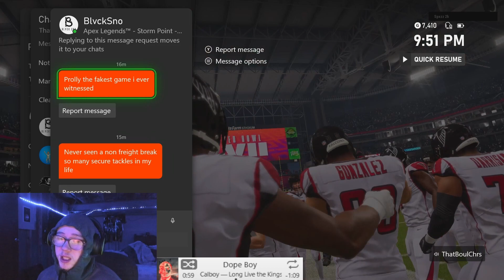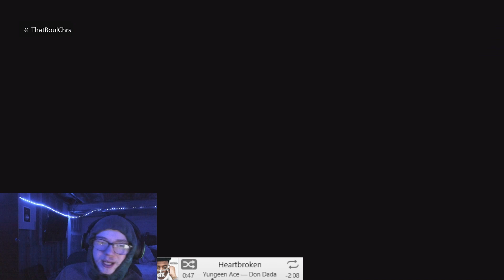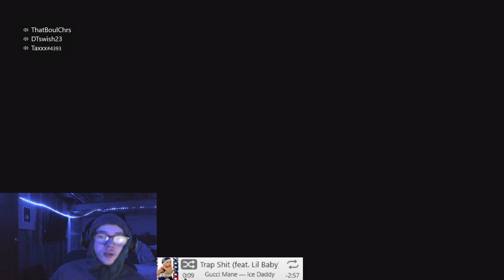ASANTE SAMUEL AND RANDALL CUNNINGHAM DOMINATED EVERYONE LAST NIGHT | MADDEN 23